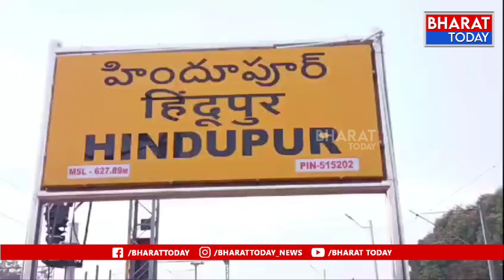హిందూపురం: కాంగ్రెస్ సీనియర్ నాయకులు నాగరాజు మీడియా సమావేశం | Bharat Today